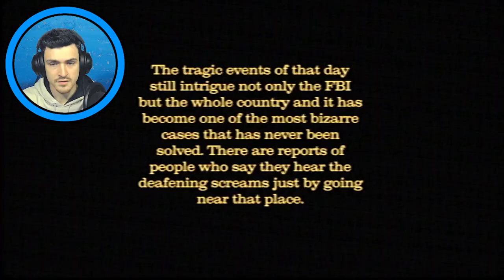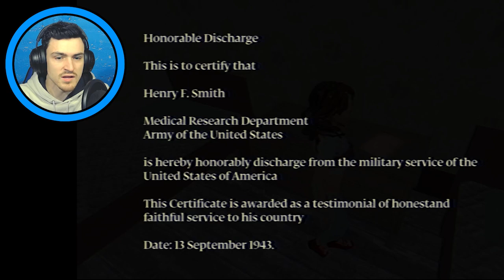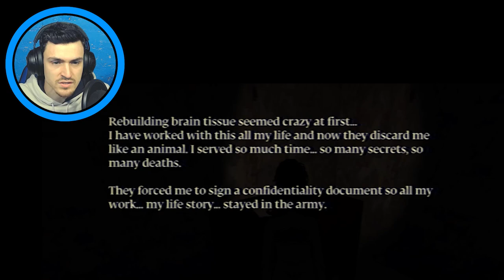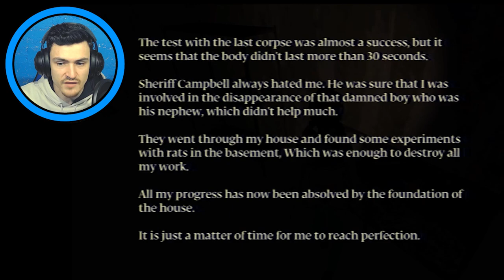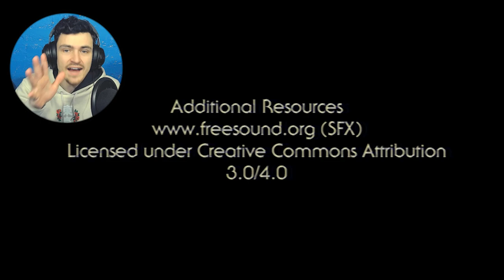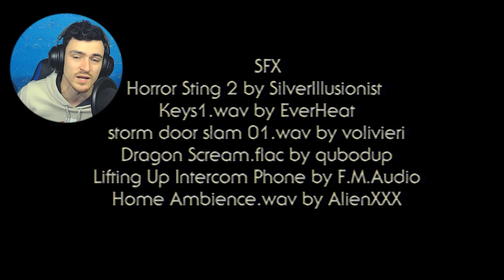DO NOT ENTER this Abandoned House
One of the many games that show how a house can by itself be just as haunting as anything else.